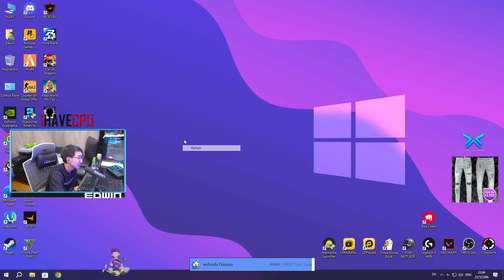เมื่ออาเฉินคุยกับนายกเรื่องคืนของชดเชย ตอนตีกันแต่ตร.ออกเวรร ก่อนถามเสกไหม | GTA V | WC2 EP.4969